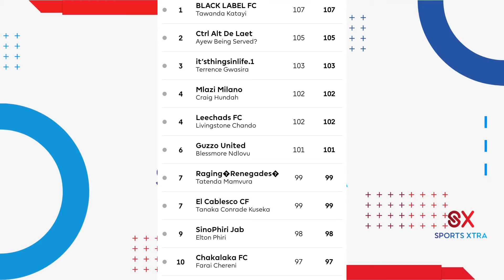SPORTS XTRA EPISODE 9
We talk about the benefits of Zimbabwe hosting the ICC Women's Cricket World Cup Qualifying Tournament, CAF say all teams that intend to be in next seasons Champions League must have a women's side. What are the latest Fantasy Football standings make sure you join in and you could win US$200 and so much more.